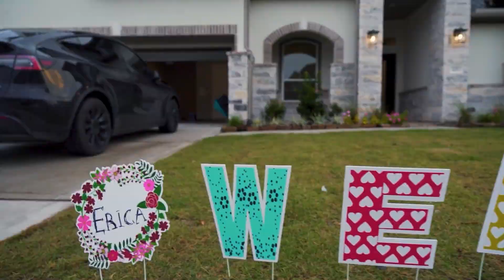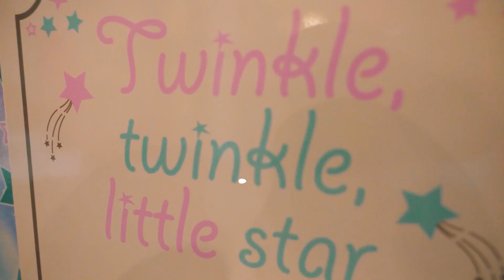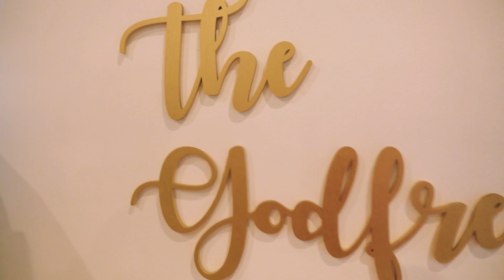EPISODE ONE - MY HUSBAND SURPRISED ME WITH A HOUSE - MR AND MRS GODFREY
On this episode of Mr and Mrs Godfrey, a podcast anchored by popular gospel artiste Dr. Tim Godfrey and his beautiful wife Erica Godfrey;  Tim surprised Erica with their new home as they celebrated the gender reveal of their baby girl.

Mr and Mrs Godfrey is a podcast focused on the lifestyle, love and faith of the beautiful couple.